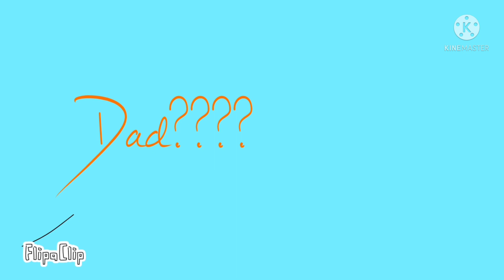godzilla x mothra and rodan x king ghidorah part 7